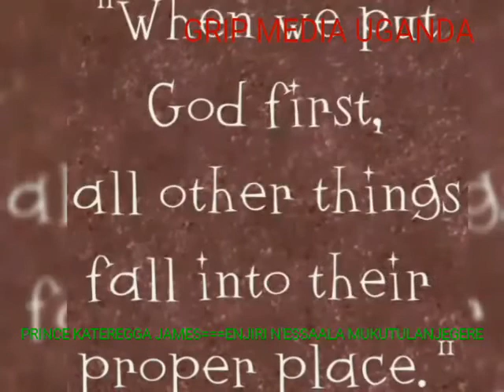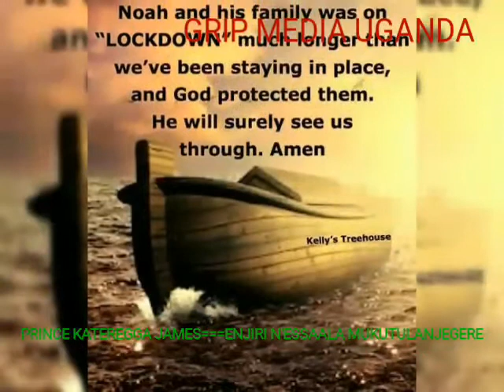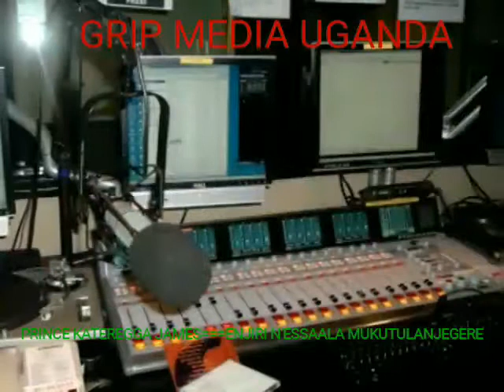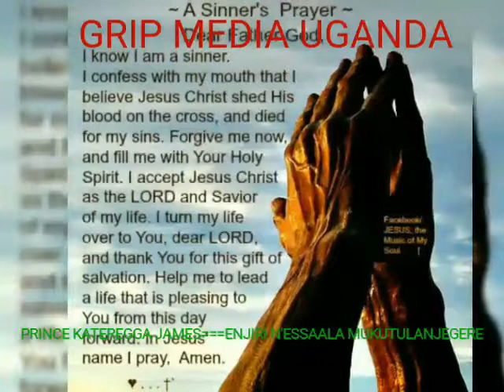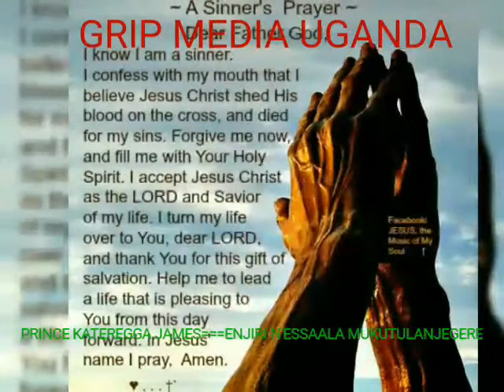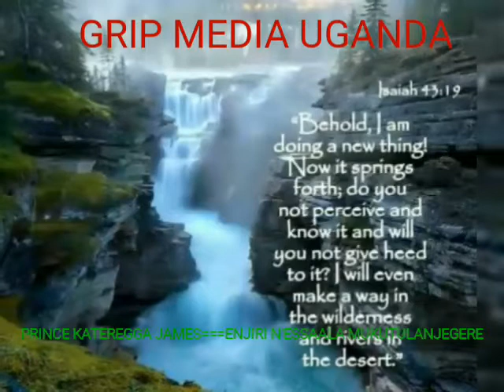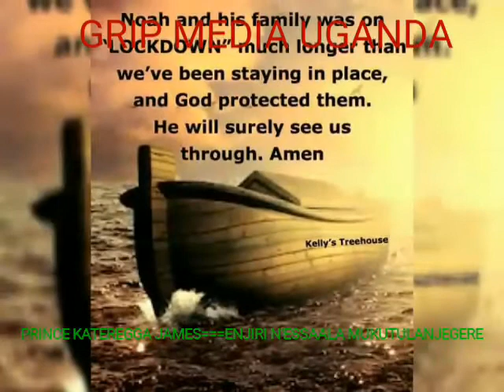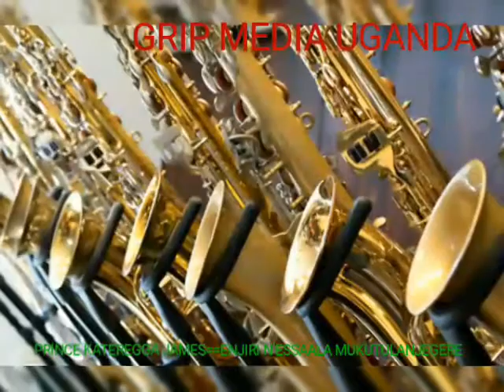PRINCE KATEREGGA JAMES=POLITICS IN THE CHURCH & DIVISION IN THE BODY OF CHRIST_SATURDAY 7TH NOV.2020